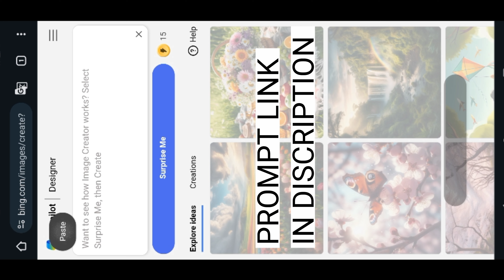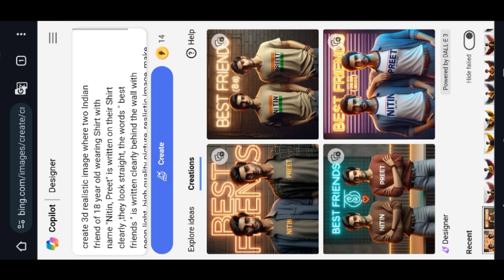best friends ai photo editing | 2 best friends ai photo editing kaise banaye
so guys in this video I have explained you that how to make  best friends ai photo editing for free step by step

▶Helpful Videos 👇🏻

7 friends ai image kaise banaye
best friends photo editing
best friends name t shirt 3d cartoon editing
3 best friends bing ai image generator
2 best friends bing ai image generator
4 best friends bing ai image generator
best friends ai image generator
best friend ai image
best friend ai photo
2 best friends ai photo editing
best friend holi ai photo editing
how to make free ai photos
how to make cartoon photo using ai
how to make cartoon photo with ai
how to create pic with ai
best free image ai generator

▶Important Notice 📢